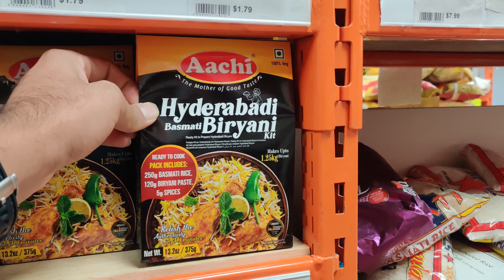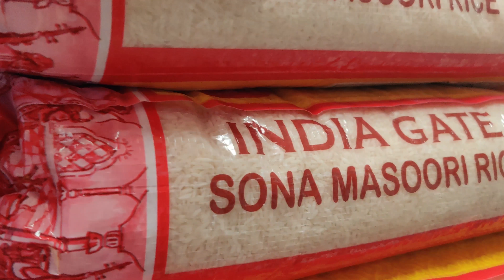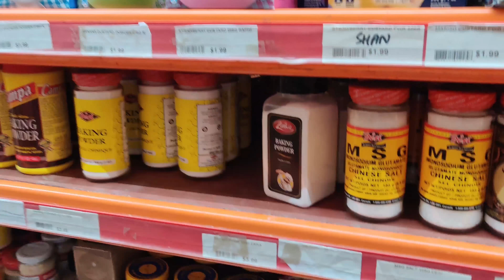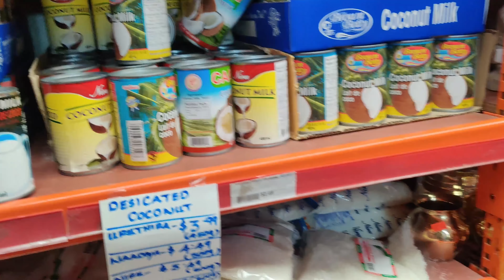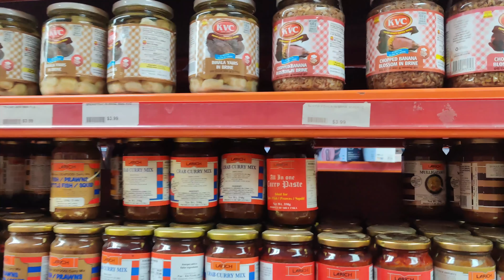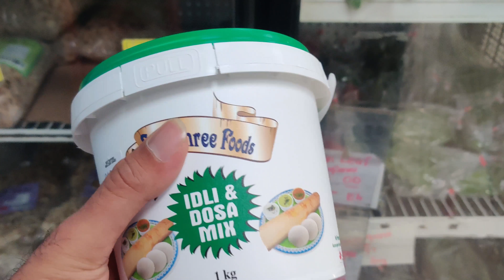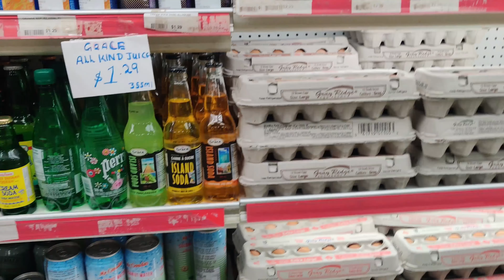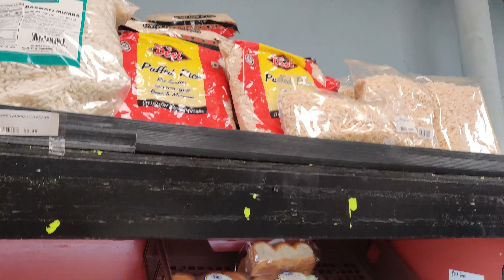Desi Grocery Store In Canada || SP Importers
An other vlog on Indian Grocery store - SP Importers. Vast variety of items are available here. Telugu food items are also available .